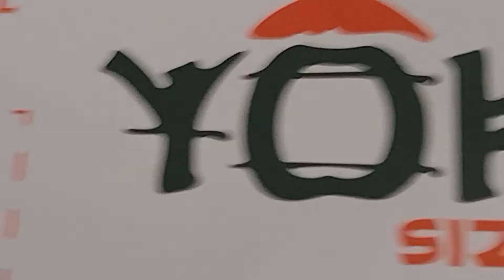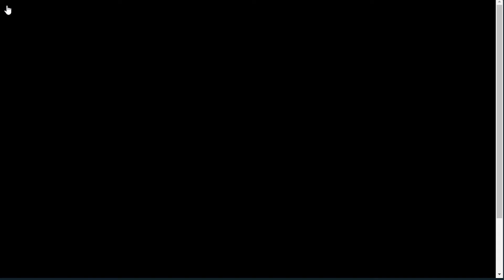Blackjack Sesh with TAIA - 024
So guys this is my Blackjack budget session series no. 24 of many to come..

If like my content and would like to support me.

my nft domain and wallet:
budgetsesh.nft